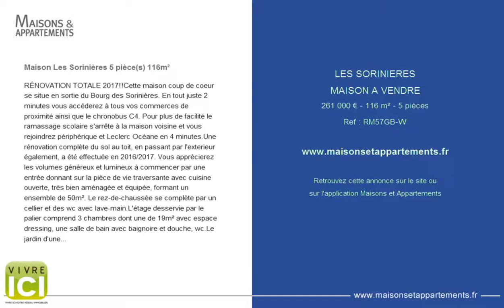LES SORINIERES - MAISON A VENDRE - 261 000 € - 116 m² - 5 pièces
Référence : RM57GB-W

Maison Les Sorinières 5 pièce(s) 116m²
RÉNOVATION TOTALE 2017!!Cette maison coup de coeur se situe en sortie du Bourg des Sorinières. En tout juste 2 minutes vous accéderez à tous vos commerces de proximité ainsi que le chronobus C4. Pour plus de facilité le ramassage scolaire s'arrête à la maison voisine et vous rejoindrez périphérique et Leclerc Océane en 4 minutes.Une rénovation complète du sol au toit, en passant par l'exterieur également, a été effectuée en 2016/2017. Vous apprécierez les volumes généreux et lumineux à commencer par une entrée donnant sur la pièce de vie traversante avec cuisine ouverte, très bien aménagée et équipée, formant un ensemble de 50m². Le rez-de-chaussée se complète par un cellier et des wc avec lave-main.L'étage desservie par le palier comprend 3 chambres dont une de 19m² avec espace dressing, une salle de bain avec baignoire et douche, wc.Le jardin d'une dimension agréable reçoit le soleil tout au long de la journée.Le plus: POSEZ VOS VALISES!! dont 4.40 % honoraires TTC à la charge de l'acquéreur.